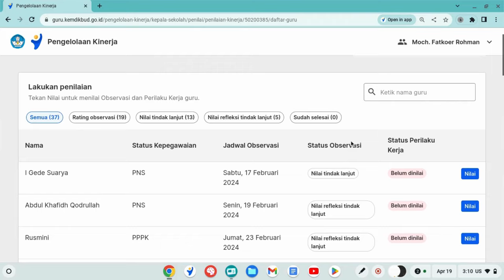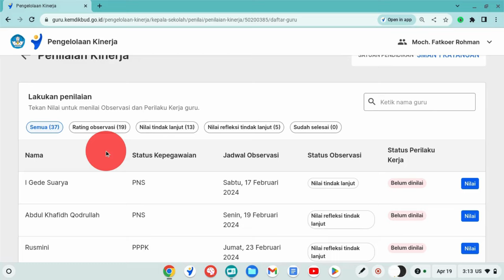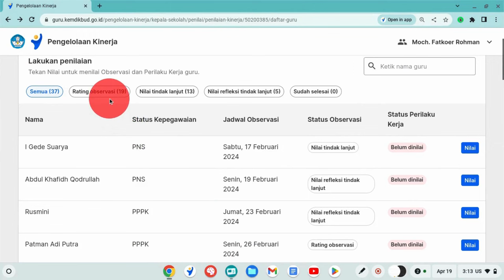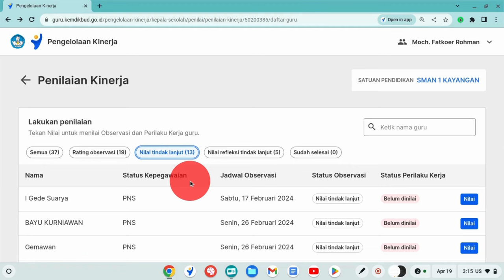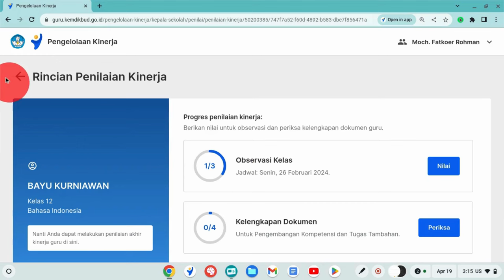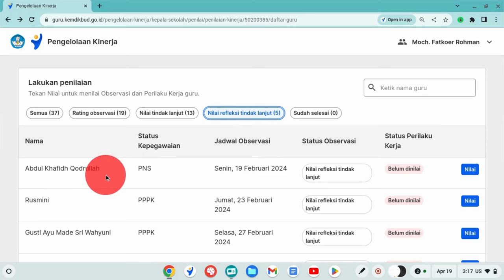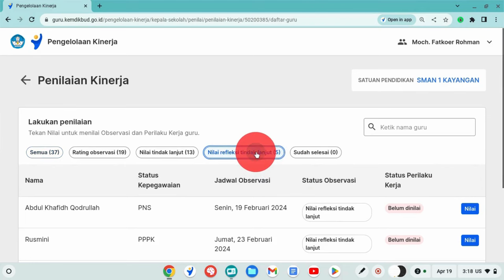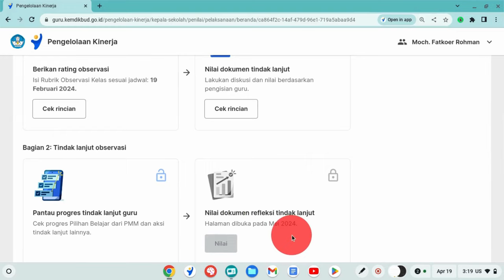PENTING MEMERIKSA PROGRES PENGELOLAAN KINERJA GURU DI PMM